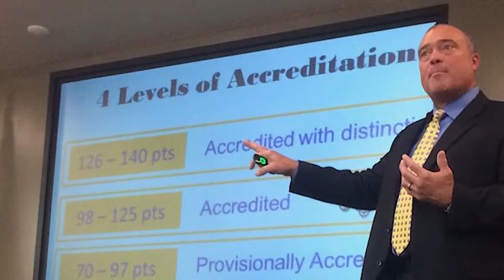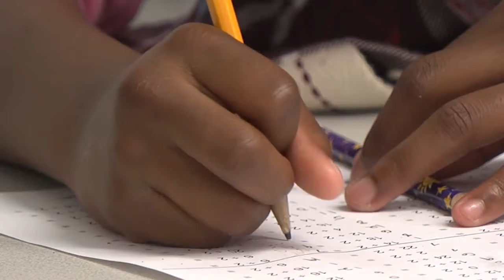2016 OLGA Winner: Dr. Scott Spurgeon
Riverview Gardens School District Superintendent Dr. Scott Spurgeon received an Outstanding Local Government Achievement Award (OLGA) for Exemplary Accomplishment by a Local Government Jurisdiction, Agency or Individual.